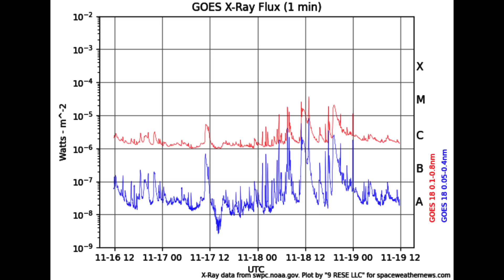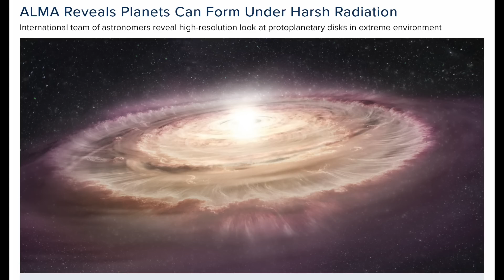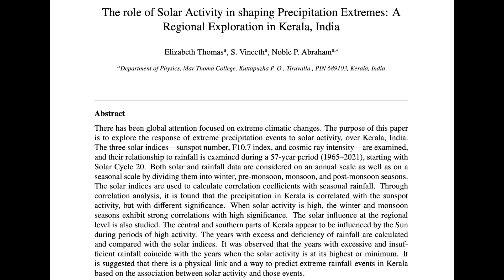Solar Watch, Doomsday Fish, Big Storm, Solar Forcing | S0 News Nov.19.2024